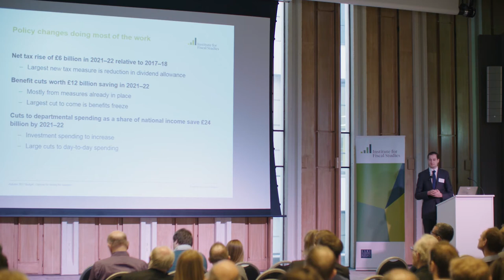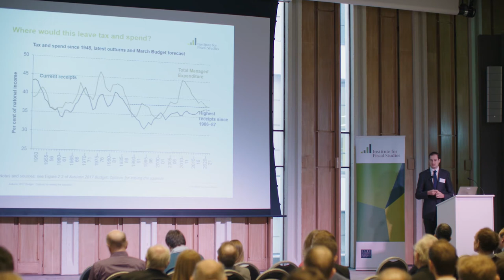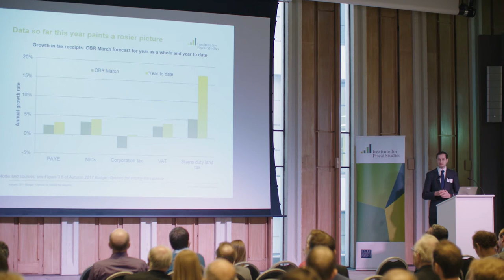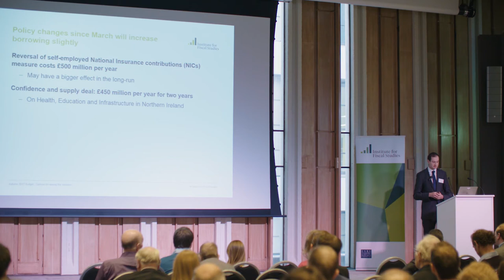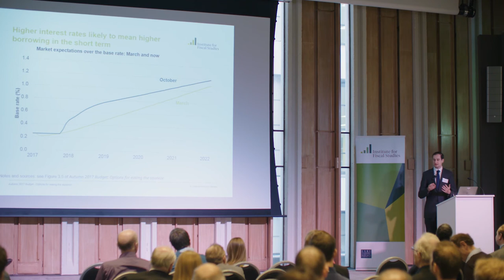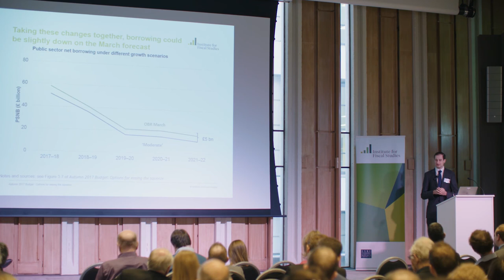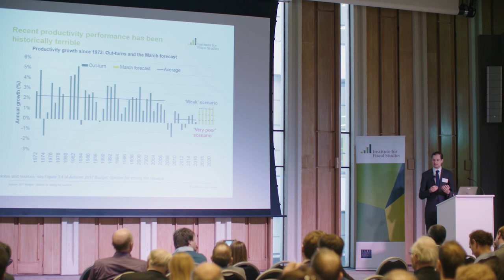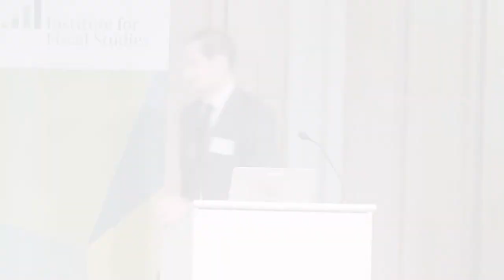Pre-Autumn Budget 2017 Briefing: Thomas Pope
This presentation was given at a briefing at ICAEW ahead of the Autumn Budget 2017.